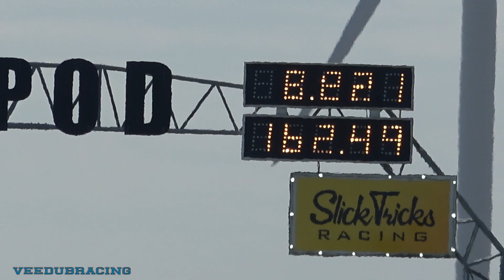THE QUICKEST VW GOLF IN THE UK AND ITS RUNNING A VOLVO ENGINE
Joe Bristow was at doorslammers in his freshly tuned VW Mk3 Golf, entered into the 6 cyl class for cars with 5 or 6 cylinder engines. If you didn't know already the car is running a Volvo T5 2.3l 5 cyl engine making over 950bhp at 2.7 bar of boost. Also running a Quaife QKE45Z Sequential Gearbox and a  Volvo/VW combination AWD setup. Joe ran 4 sub 9 second runs with a best of 8.82 @ 162mph, only losing to Jeff Ludgate's R33 in the semi final in a very close semi final race.

At the time of writing this is the quickest VW Golf in the UK.